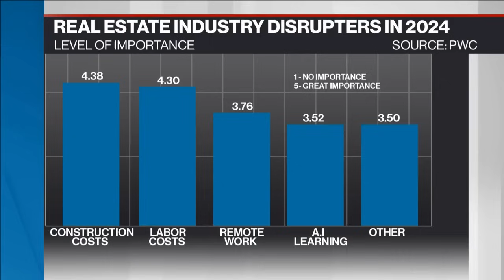Capital cost, scarcity a key worry for Canadian real estate: PwC Canada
Frank Magliocco, national real estate leader at PwC Canada, joins BNN Bloomberg to discuss their latest real estate outlook survey. The survey found that amid the belief that rates will be higher for longer, real estate developers, investors and owners are approaching all asset classes with caution heading into 2024. And with the rising cost and scarcity of capital the industry holding back development of new supply in some areas of the market.